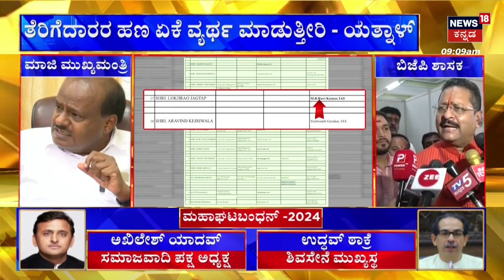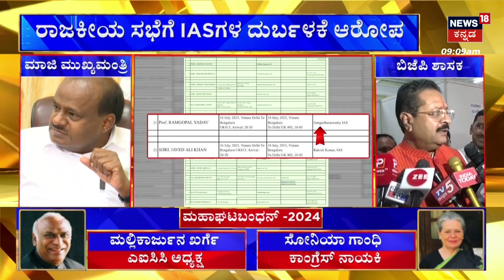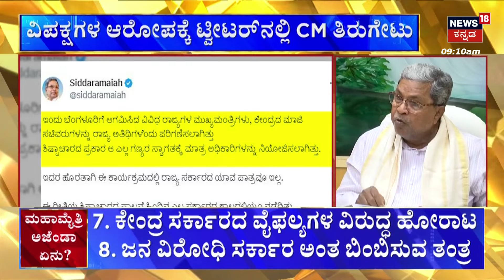Bengaluru Opposition Party Meeting | ಮಹಾಮೈತ್ರಿ ಸಭೆ ಬಗ್ಗೆ ರಾಜ್ಯ ವಿಪಕ್ಷಗಳ ಆಕ್ರೋಶ | Congress VS BJP